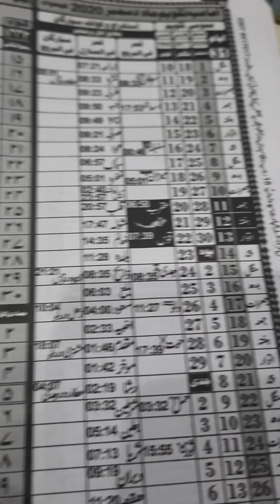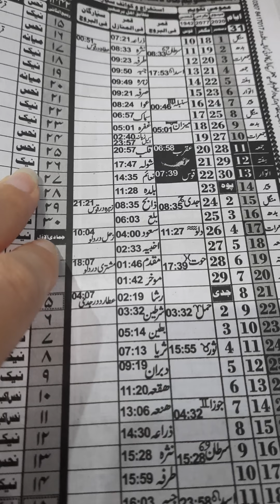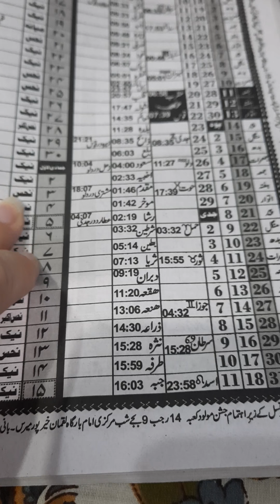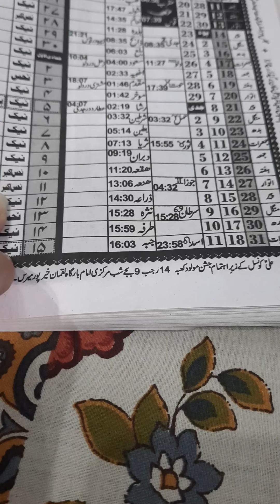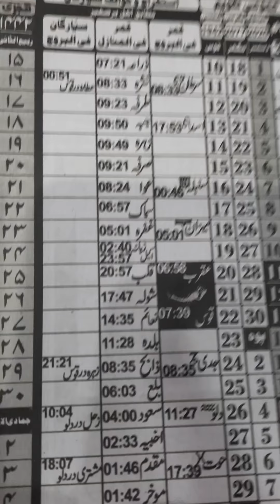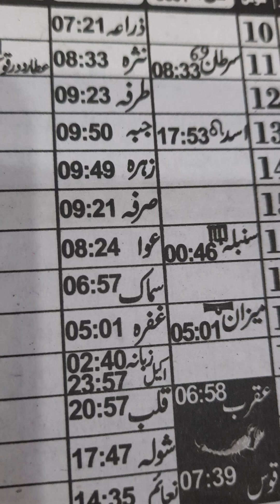Mah rab us sani and December